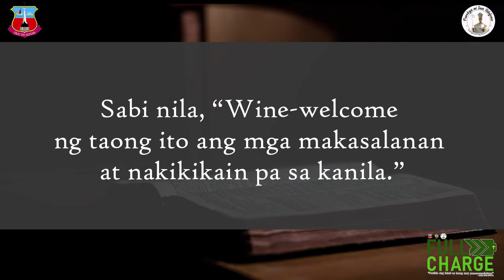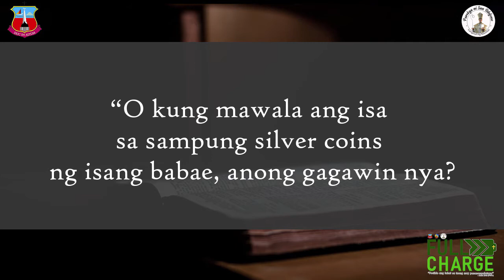Full Charge S2E55: “Hahanapin at Matatagpuan” (Luke 15: 1-10)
November 04, 2021 | Paggunita kay San Carlos Borromeo, obispo

Mabuting Balita ngayong araw:  Lucas 15: 1-10

"Sa akin pong pagninilay ay may isang katanungang sumagi sa aking isip. Kasi po sabi sa Ebanghelyo, "Kung may 100 kang tupa at nawala ang isa, hindi ba iiwan mo ang 99. at HAHANAPIN mo ang isa hanggang iyong MATAGPUAN."

Sumaisip ko na ang nawawala ay ang mga taong naliligaw ng landas, mga taong makasalanan tulad natin. Subalit bakit tayo hahanapin? Alam ng Diyos kung nasaan tayo at ano ang ating ginagawa sa lahat ng sandali.

Hanggang sumagi sa aking kamalayan ang ginawa ng Diyos sa atin.

"At ibinigay Niya ang Kanyang bugtong na Anak, upang ang sino mang sa Kanya ay manalig ay di mapahamak, bagkus  ay magkaroon ng buhay na walang hanggan."

Di po ba THE WAGES OF SIN IS DEATH. Kaya po ng tayo ay magkasala tayo po di na makababalik sa Diyos. Pero dahil nga po tayo ay mahal ng Diyos, HUMANAP Siya ng paraan upang tayo ay makabalik sa Kanya, at iyan nga po ay sa pagbibigay ng buhay ng Kanyang Anak, bilang katubusan ng ating mga kasalanan.

Sabi pa rin sa ebanghelyo, HANGGANG SA ITO AY MATAGPUAN.

Karamihan sa atin ay busy sa maraming bagay, kaya di natin napapansin ang Diyos, di tayo matagpuan ng Diyos kasi nauubos ang ating oras sa mga bagay na inaakala nating makapagbibigay sa atin ng kaligayahan at kapanatagan. Madalas nating pag ukulan ng oras ang mga bagay sa mundong ito. Dapat nating maunawaan na ang lahat ng bagay sa mundo ay ating iiwanan, kung kaya marapat lang na mas dapat nating pag-ukulan ng oras ang ating Espiritwal na pangangailangan.

Paano nga ba tayo matatagpuan ng Diyos? Ang sagot po ay nasa talata 7. PAGSISIHAN at TALIKDAN ang ating mga kasalanan. Kapag ito ay ating ginawa, matatagpuan tayo ng Diyos, maririnig at mauunawaan natin ang Kanyang mga Salita, kalaunan ay maisasabuhay natin ang salita ng Diyos. Kapag nangyari ito, matutupad natin ang dalawang pinakamahalagang utos ng Diyos.

Una, ang mahalin ang Diyos ng buo mong puso, isip at lakas,

Pangalawa, mahalin mo ang iyong kapwa gaya ng pagmamahal mo sa iyong sarili.

Kapag nangyari ang mga ito, Magiging masaya ang buong paraiso sapagkat, ang isang tupang nawala ay muling natagpuan."

Full Charge Reflection ni Kuya Teddy Cruz

[Ang Full Charge ay ang pang-araw-araw na online program ng Parokya ng San Ildefonso na nagpapakita ng mga makabuluhang reflections ng ating mga kapatid sa pananampalataya - kung paano sila minulat, tinulungan, at ginabayan ng Salita ng Diyos. Napapanuod tuwing 5:00 ng umaga sa FB at YouTube Pages ng ating Parokya. Handog sa ating lahat ng SIP Biblical Apostolate, SIP Social Communications, at SIP Audio-Visual Ministry sa pakikipagtulungan ng SIP Parish Pastoral Council at ng mga ministries at organization ng ating Parokya.]